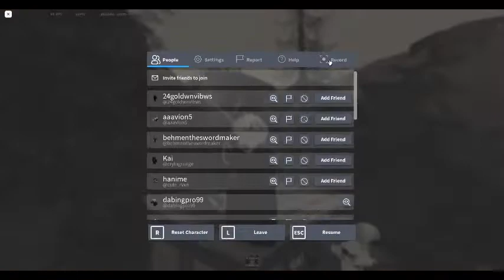ZO Scythe Of The Pumpkin King Owner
Neat little scythe.
I got this item by beating a whole events worth of people into the top two and winning the scythe.
If you have any questions about it I think ill be able to answer them in the comments.

Player if your watching that's epic.